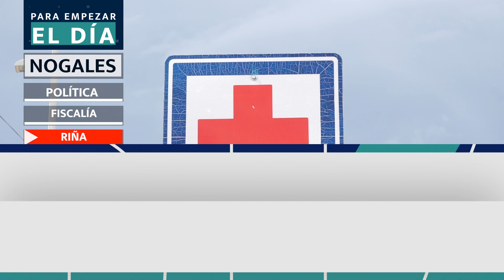PARA EMPEZAR EL DIA 210224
Buen día, es tiempo de la información para empezar el día con Meganoticias Nogales.